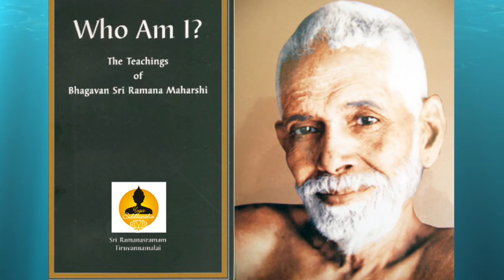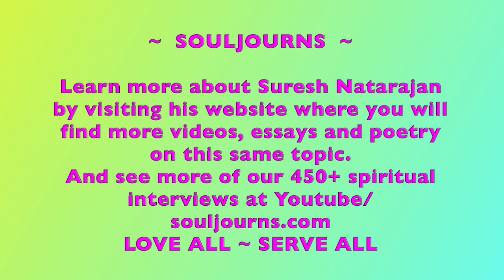SOULJOURNS ~ SURESH NATARAJAN'S DEEPER PLUNGE INTO THE HEART OF SELF INVESTIGATION, RESTING IN THE I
In this Souljourns interview from both New Delhi and San Diego, Suresh Natarajan offers up a serious commentary on the recognition of true Self.  The topic has been discussed for centuries, but there is always a new and fresh view on self inquiry, as discussed by sage Ramana Maharshi in the book, Who Am I.  Suresh does not view himself as a teacher, yet his perspective is of value to all who care to take the time to hear his story.

Welcome to Souljourns, this interview was recorded in both India and America July, 2022.